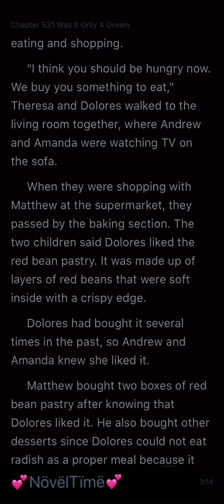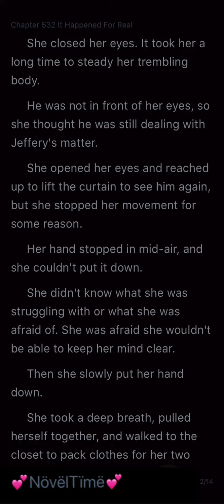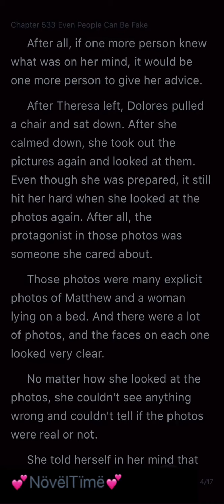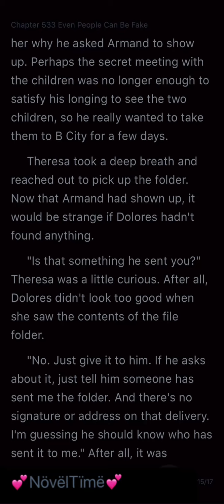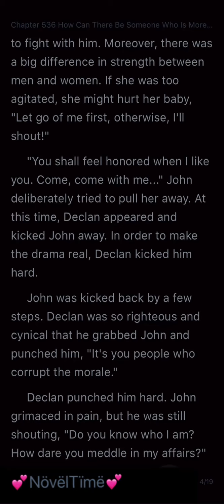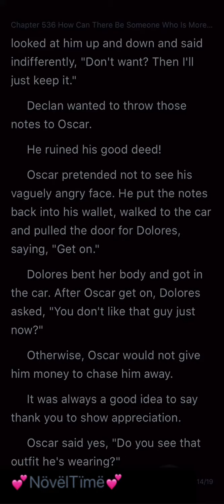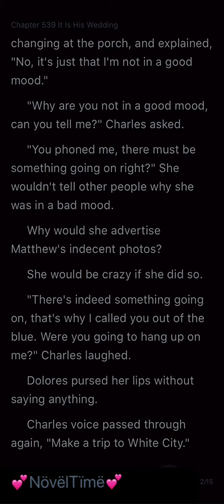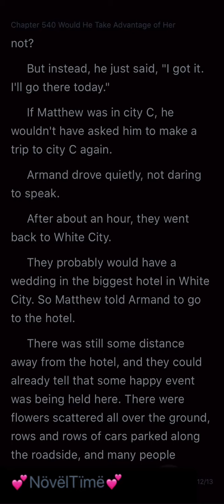The Love Trap (Chapters 531-540)